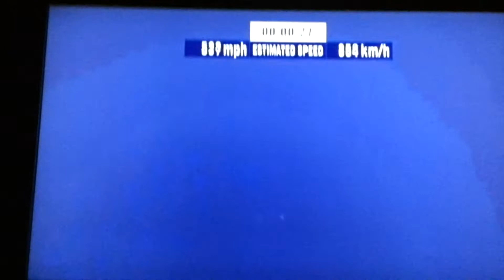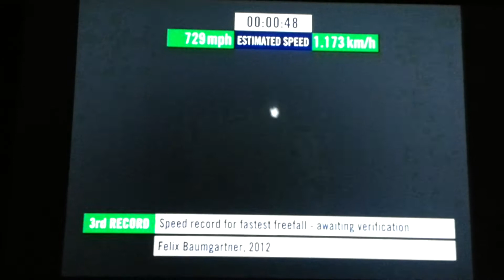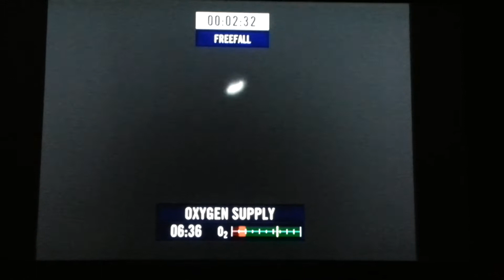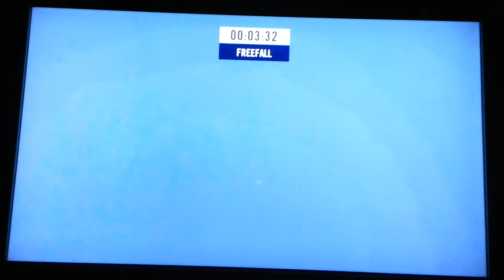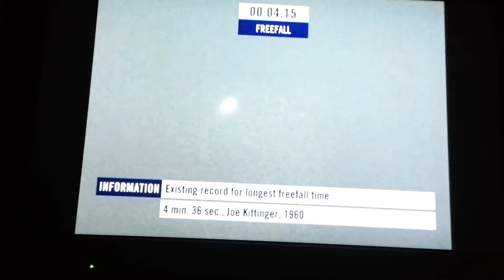THE JUMP of FELIX BAUMGARTNER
he did it for us